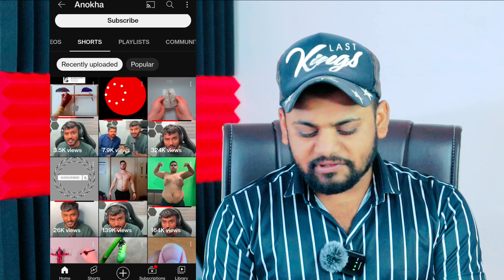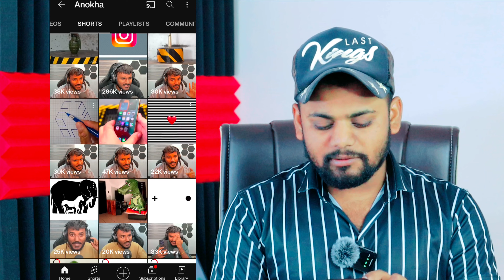youtube best channel ideas | Best youtube channel ideas 2023 | youtube channel ideas hindi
for Madhya Pradesh (India) Ats tech support